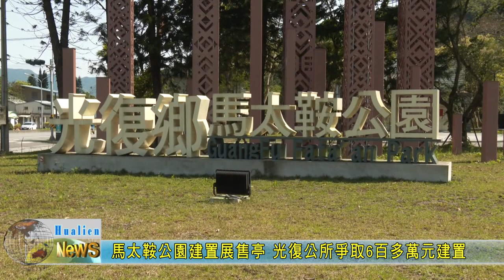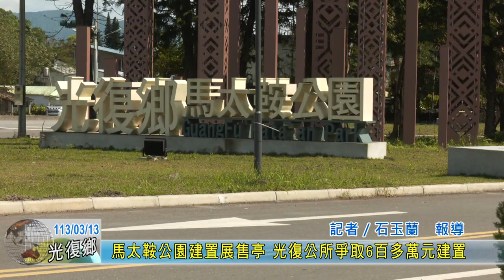20240313 01 馬太鞍公園建置展售亭 光復公所爭取6百多萬元建置